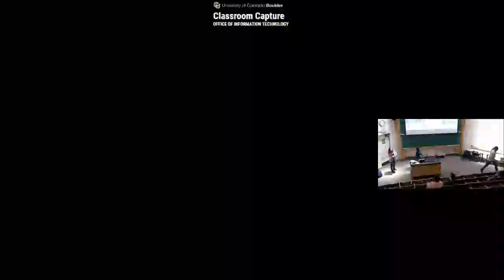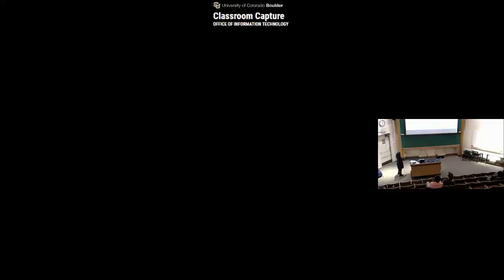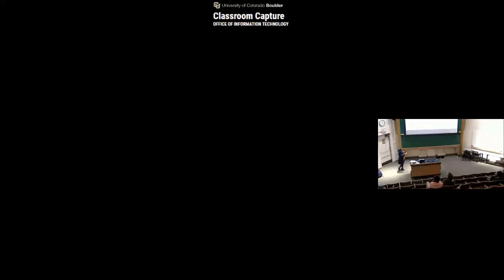Colloquium, "Strategies for Achieving Rigidity Resilience and Robustness Soft Materials"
Full Title:  "Strategies for Achieving Rigidity, Resilience, and Robustness in Network-like Soft Materials: Insights from Biopolymer Networks and Circadian Colloids"

Presented by: Moumita Das, Rochester Institute of Technology

Abstract: Living systems exhibit unique emergent properties such as self-assembly, rigidity, resilience, and robustness. In this talk, I will present results from ongoing projects that underscore the importance of understanding these collective properties in network-like soft materials and of addressing key questions in the rational design of biomimetic soft materials: Can we engineer composite soft matter to display life-like emergent properties? How can we enhance the tunability and control of such soft matter systems? And, is it feasible to activate synthetic soft materials using biological processes? I will begin by examining the potential physical mechanisms that underlie robust and resilient mechanical properties in biopolymer networks in cells and tissues. Utilizing rigidity percolation theory, we explore how the composite and heterogeneous composition influence cell and tissue mechanics, informing the creation of artificial constructs with tunable and robust mechanics. Following this, I will discuss the development of colloidal networks using functionalized clock proteins—proteins that regulate biological clocks—to engineer robust self-assembly kinetics and material properties in colloidal systems. Leveraging protein-based reaction networks allows us to endow synthetic systems with life-like properties. Our findings demonstrate how understanding the emergent structure-function properties in biological and bio-hybrid systems can support the development of biomimetic materials that not only mirror the robustness and adaptability of living systems but also offer enhanced control over their physical properties and functions.